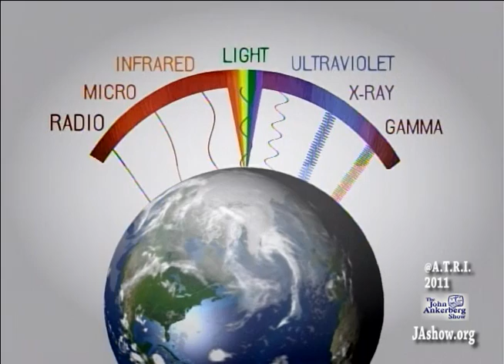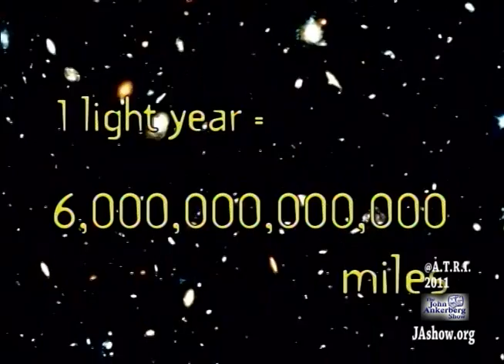What instruments do astronomers use to collect evidence about the origins of the universe?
From our series entitled: What Evidence Is There That God Created and Designed the Universe?